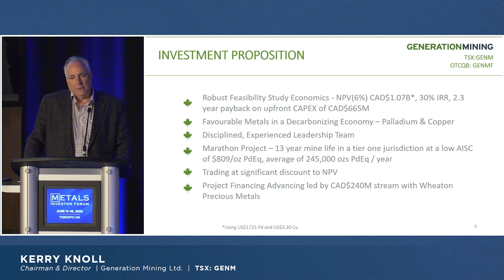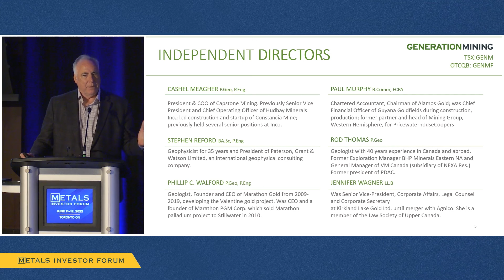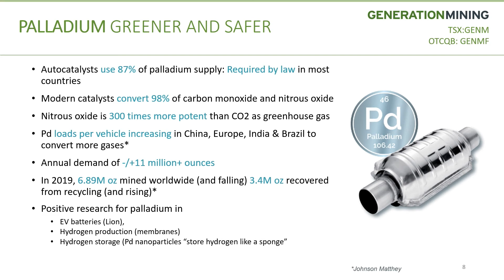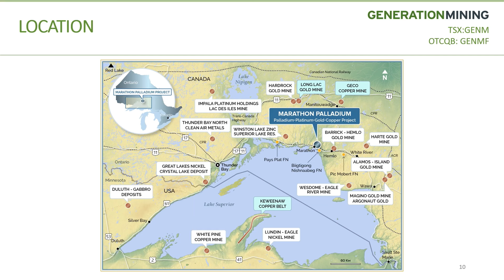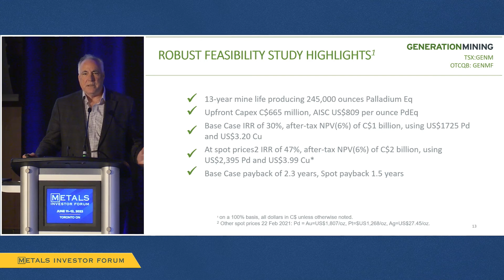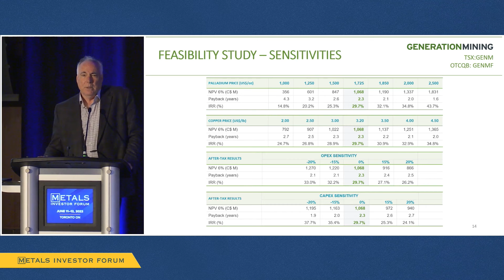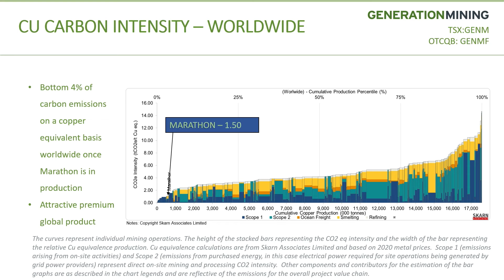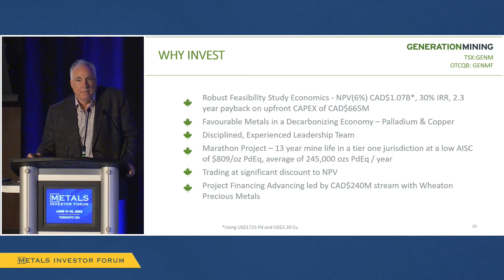Kerry Knoll of Generation Mining Ltd. presents at the Metals Investor Forum, June 11-12, 2022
Kerry Knoll, Executive Chairman and Director of Generation Mining Ltd. (TSX:GENM | OTCQB:GENMF) presents at the Metals Investor Forum in Toronto on June 11-12, 2022